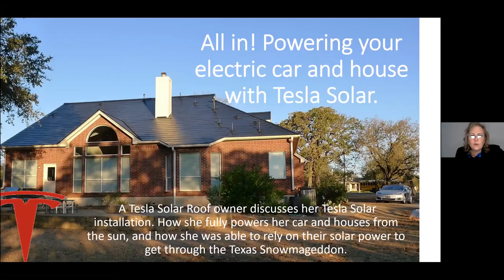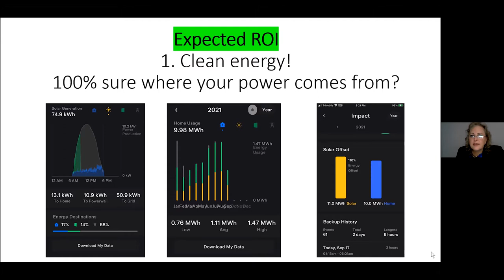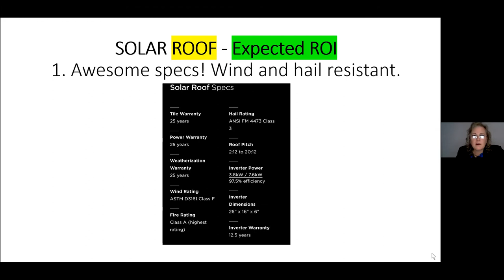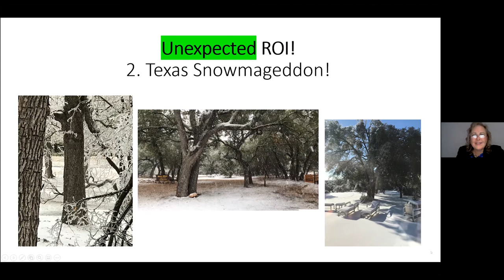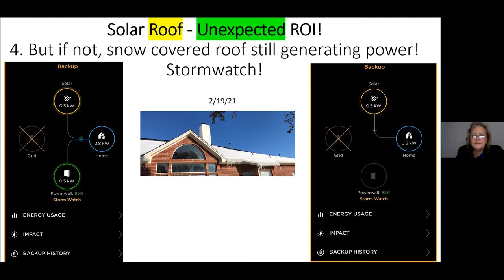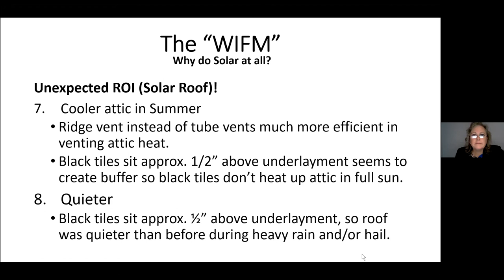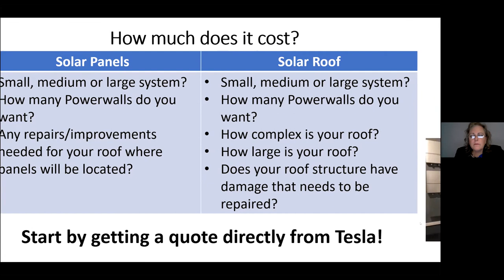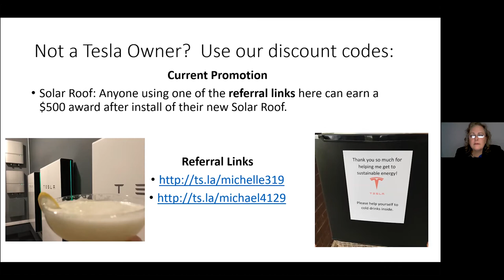NDEW 2021 ATX - All in! Powering your electric car and house with Tesla Solar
Join AustinEV as a Tesla Solar Roof and a Tesla Solar Panel owner discuss their Tesla Solar installations. They will share how they fully power their cars and houses from the sun, and how they were able to rely on their solar power to get through the Texas Snowmageddon.